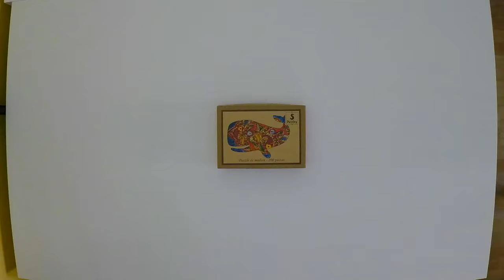WOODEN Jigsaw Puzzle Time-lapse - Whale Puzzle, by SPuzzles - 200 pieces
Time-lapse with the assembling of the jigsaw puzzle Whale Puzzle, by SPuzzles. WOODEN PUZZLE
200 pieces.